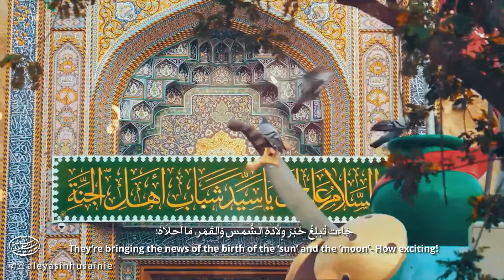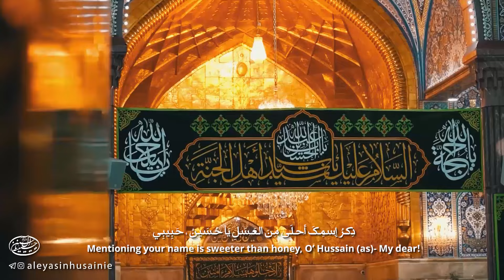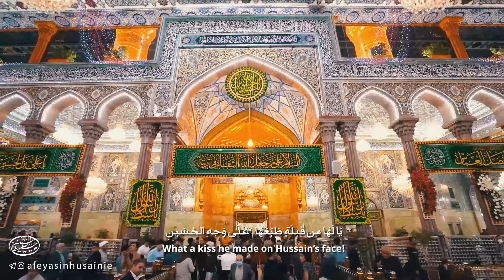مولودی امام حسین | میلاد امام حسین | ولادت امام حسین | تولد امام حسین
نماهنگ نعم الحبیب به مناسبت ظهور نورانی امام حسین (ع)
Best Master for Birth Anniversary of Imam Hussain with English translation
⚡️💯 ترجمه عربی و انگلیسی سبٹائٹل💯⚡️

 🖌متن شعر :
آمدی تا...
سیاهی و تاریکی‌های زمین...
خورشید هدایت داشته باشد
آسمان‌ها و عرش...
زینت و گوشواره
بهشت و فردوس...
آقای جوانان
دریاهای حیرت و ضلالت.
کشتی نجات
و دل شکسته و قلب داغدار ما...
حبیب و محبوب
خوش آمدی مولای مهربان من!